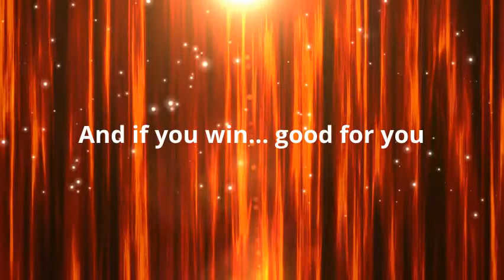Trying to Get a score of 500 in Halloween Doodle